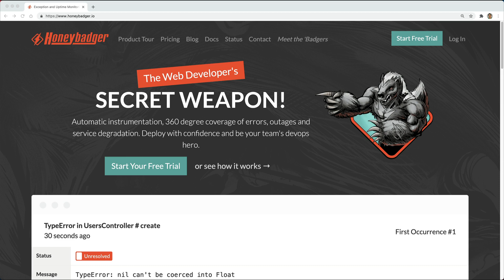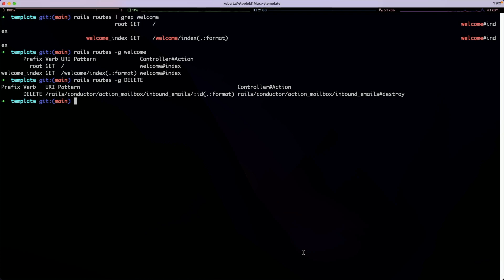Episode #328 - Rails Routes | Preview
Routing in Rails is small but an important part of our applications. The Rails router recognizes URLs and dispatches them to a controller's action, or to a Rack application. It can also generate paths and URLs, avoiding the need to hardcode strings in your views.